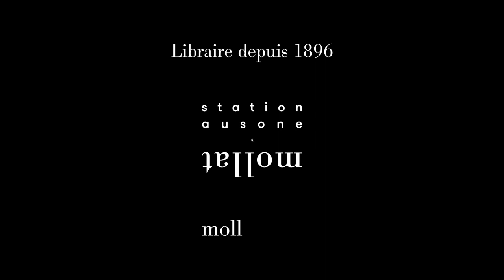Céline Denjean - Précipice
À l'occasion de la 19ème édition des quais du polar à Lyon, Céline Denjean vous présente son ouvrage "Précipice" aux éditions Michel Lafont.